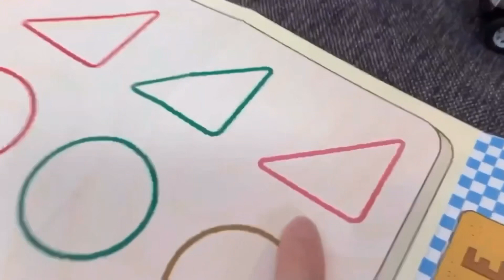いっぷんどうが⏰5本立て39. サンドイッチ屋さん・水遊び withいろっぴ・アンパンマン